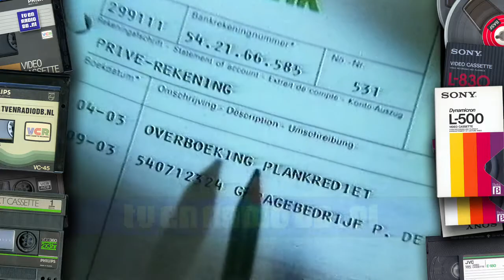TV: STER Blok (19810205, 2130, Nederland 1) (2 min, einde mist)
Incompleet STER reclameblok. Uitgezonden op 5 februari 1981 om 21:30 op Nederland 1. Inhoud:
- Loeki de Leeuw intro (Draaimolen)
- ABN Bank
- Loeki de Leeuw
- Biotex
- Scheerwol (stem Ron Brandsteder)
- Bambix (incompleet)
Met dank aan Jeannette & Mario voor het beschikbaar stellen van deze videoband.